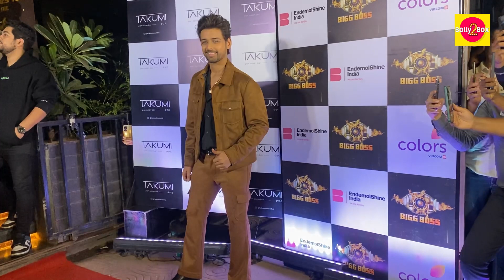Isha Malviya Pose With Ex-BF Abhishek & Current Bf Samarth Jurel At Bigg Boss 17 Reunion Party